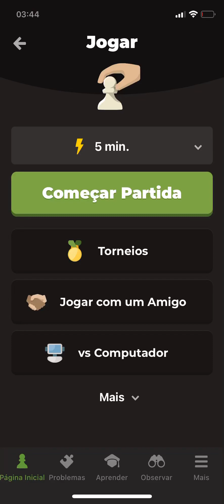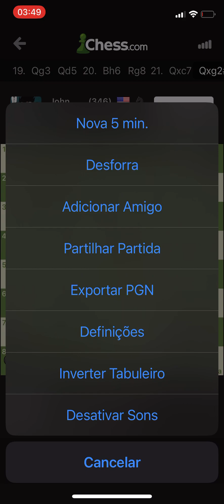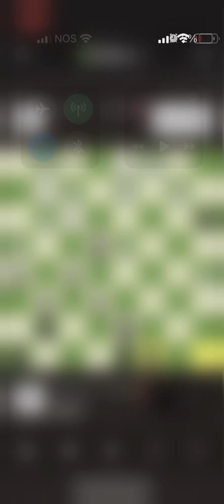Chess.com (Tiago Ramos, Jogos Rápidos de 5 minutos)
Bem, na verdade cada jogo pode durar 10 minutos no máximo, uma vez que cada jogador tem ao seu dispor 5 minutos, ora 5 x 2 = 10, elevado à raíz quadrada da hipotenusa dos catetos de Pitágoras vai 5, ora se vai 5… hein diz diz!? Ah já me perdi outra vez, enfim desfruta de mais um vídeo do meu processo de Desenvolvimento Humano, seja lá o que isso for.

Com Amor de mim para ti,
Tiago Ramos